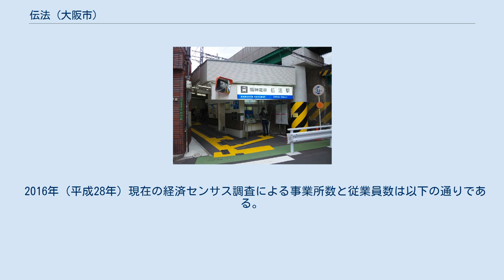伝法 (大阪市)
此花区の町・字
日本 」 大阪府 」 大阪市 」 此花区 」 伝法 伝法（でんぽう）は、大阪府大阪市此花区にある町名。
現行行政地名は伝法一丁目から伝法六丁目。
 此花区の北部に位置し、北東に高見、西に酉島、南に四貫島、南東朝日、南西に春日出北と接している。
 伝法は淀川河口の港町として古くから栄えた土地である。
「伝法」という地名の由来には諸説ある。
 1889年（明治22年）、町村制の施行にともない、大阪府西成郡北伝法村・南伝法村・申村を合わせ伝法村として編成される。
1903年（明治36年）に伝法町となったあと、1925年（大正14年）4月1日に大阪市に編入され、新設された西淀川区の一部となる（大阪市第2次市域拡張）。
 1930年（昭和5年）4月8日から1940年（昭和15年）にかけて、伝法地区土地区画整理事業（組合施行） 1943年（昭和18年）3月31日 区の境界変更により、此花区に所属。
 1975年（昭和50年）、住居表示実施により、現行行政地名の「伝法」一丁目から六丁目が設置された（大阪市の地名参照）。
 2019年（平成31年）3月31日現在の世帯数と人口は以下の通りである。
 2016年（平成28年）現在の経済センサス調査による事業所数と従業員数は以下の通りである。